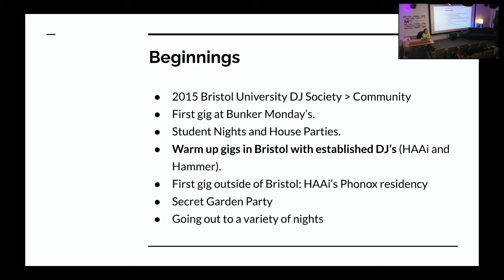Manami | Why you need to take warm up DJ sets seriously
dBs alumnus and touring DJ/producer Manami spoke to our students recently to help them with their careers. In this part of her guest lecture, she explained why you need to take warm-up DJ sets seriously.